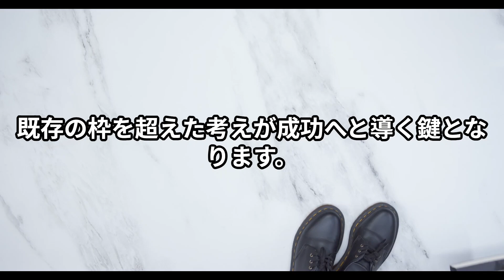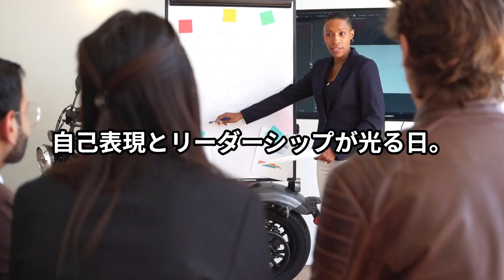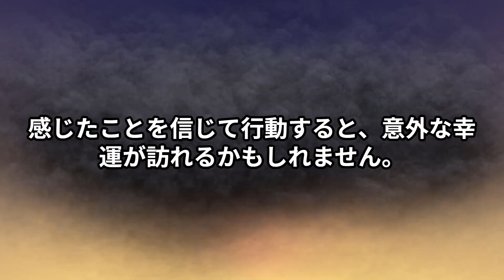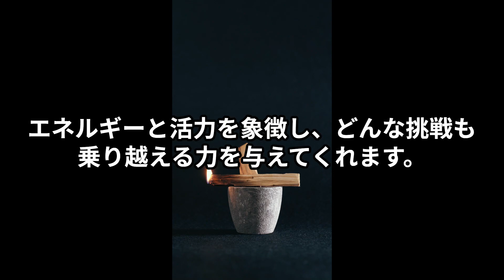知られざる4月25日の運勢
Hatpas://Suzuri.JP/Orano_37
Hattapus://golila.blog